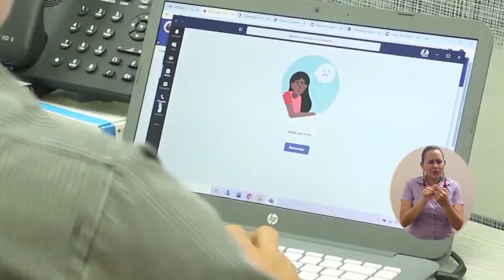BA063_COMITÉ DE SEGUIMIENTO AL COVID 19 DE UNIMAGDALENA REALIZÓ PRIMERA REUNIÓN DE EVALUACIÓN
La reunión llevada a cabo en la Sala de Juntas de Rectoría con presencia de directivos y representantes estudiantiles y docentes, arrojó importantes conclusiones; entre ellas, se acordó suspender las prácticas formativas, clínicas y comunitarias de todos los programas de la Facultad de Ciencias de la Salud, así como en la Clínica Odontológica y en el Programa de Atención Psicológica. Respecto a los internados rotatorios, seguirán en actividad, pero haciendo seguimiento a que las Entidades Prestadoras de los Servicios de Salud, les brinden las condiciones de bioseguridad requeridas.